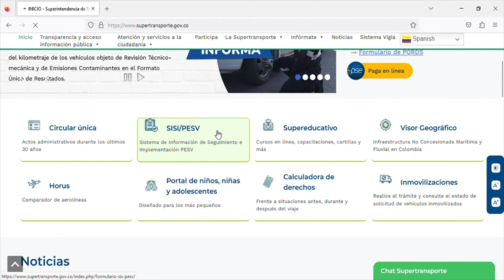¿Cómo ingresar al aplicativo SISI/PESV?